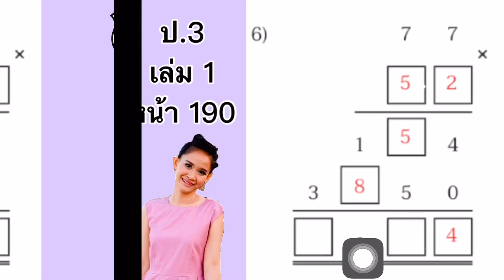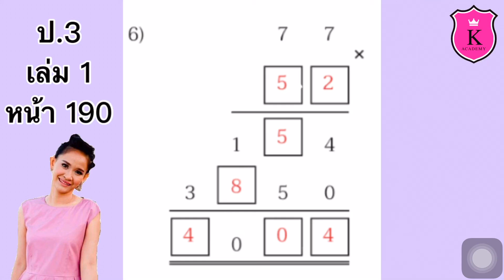คณิตศาสตร์ ป.3 เล่ม 1 หน้า 190 Full การคูณ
การหาผลคูณของจำนวนสองหลักกับจำนวนสองหลักโดยการตั้งคูณ